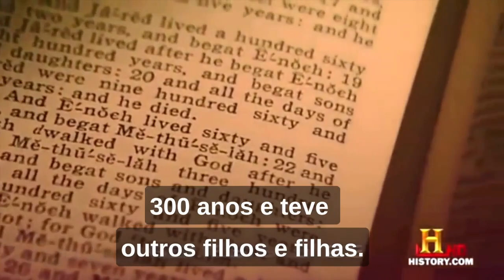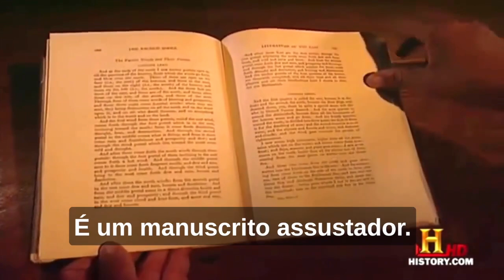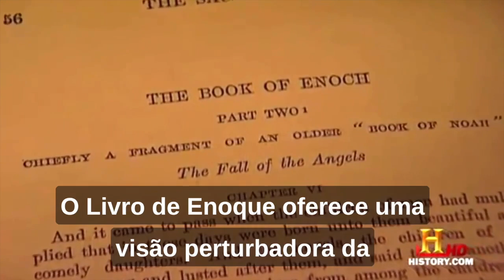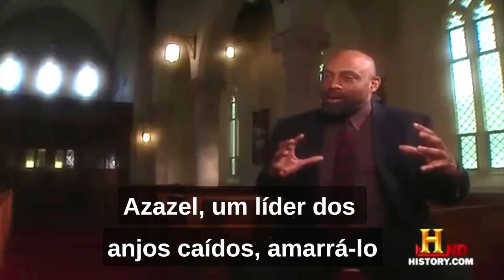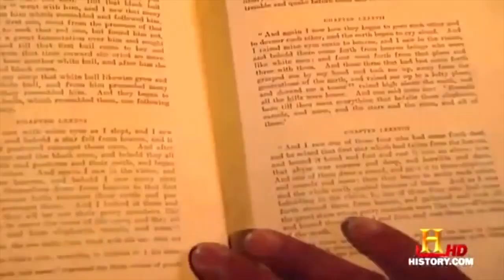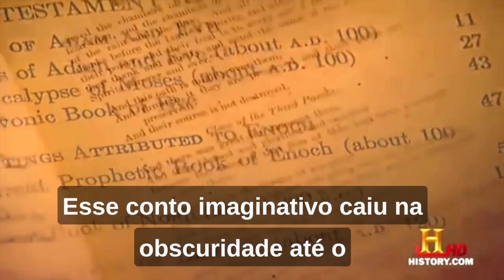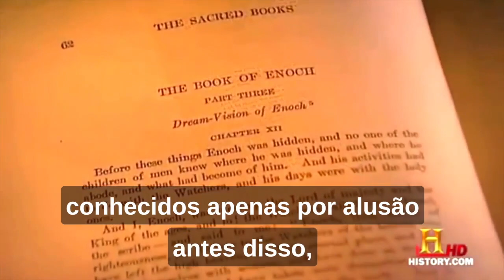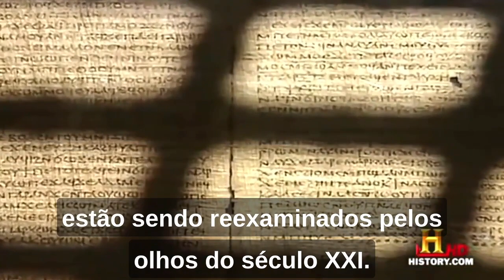History Channel: Livro de Enoque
Professores e doutores atestando que sua origem é a.C. e que era reconhecido como inspirado pelos primeiros cristãos.